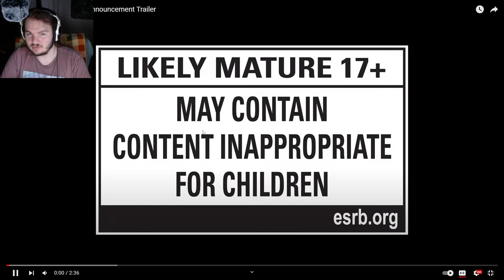RILLA REACTS: Mortal Kombat 1 Trailer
As we all know the Mortal Kombat one trailer dropped, so you already know I had to drop a react video.